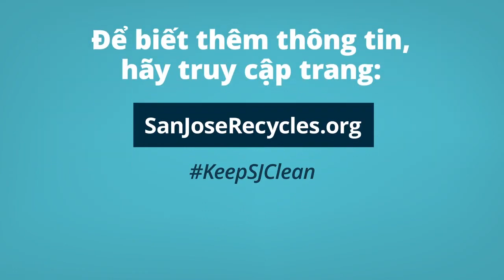Sau Arizona, Wisconsin thú nhận cuộc bầu cử không có gian lận